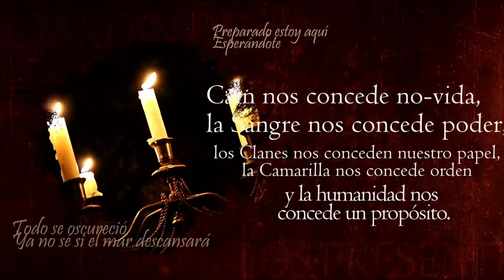Vampire: The Masquerade 🌹 El Jardín de los Presentes - Canto XXII La Ventaja del Depredador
Paupau conoce a los Brujah de la ciudad de Las Flores y encuentra un lugar al cual pertenecer.
De momento.
Pero recibe un mensaje de Ordoñez que lo cita en la inmobiliaria porque al parecer no está todo bien, cosa que comprobará rápidamente con sus propios ojos al ver el estado de Lucca.
Mientras una Henrietta Sheriff de la casa escucha las suculentas ofertas de una tal "Quinta Experiencia"...

Preintro y Outro por Max Kruspe!
🎬Animaciones y Overlays:
🦇Coterie🦇
🧛Lordi, Narrador

CAPÍTULOS
0:00:00 La espera
0:09:19 Preámbulo
0:13:38 Comienza la noche
1:28:03 Interludio
1:37:02 Continúa la noche
2:44:51 Se cierra el telón